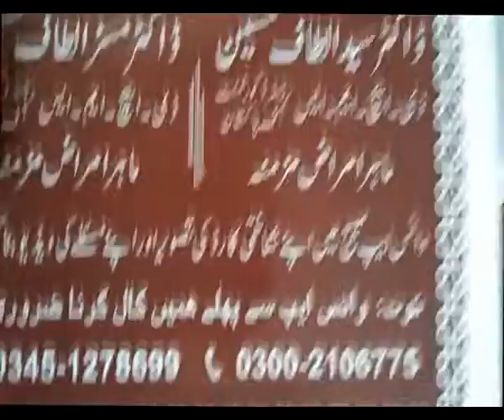10 September 2022